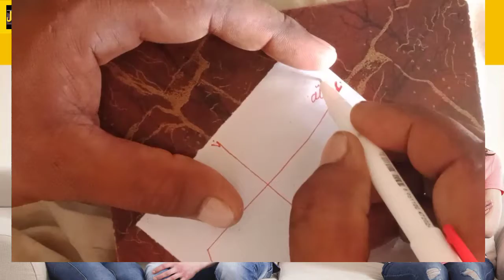Ghalat Logo Ki Sohbat Sy Bachny Ka Khaaas Amal | Jalal Ul Quloob 2021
| ABOUT VIDEO |
AslamuAlikum Dosto Is Video Mein Ham Apko Batayein gy  Ghalat Logo Ki Sohbat Sy Bachny Ka Khaaas Amal | Jalal Ul Quloob 202  Lehaza Jalal Ul Quloob Ko Subscribe Karein Or Hamary Any Wali Video Ka Intzaar Karein.

| ABOUT CHANNEL |
Assalam o Alaikum! Jalal ul Quloob Youtube Channel Ke Piyare Dosto! Jalal ul Quloob Youtube Channel Ka Maqsad Ap Logon Ki Mushkilat Ko Samne Rakhte Hue Quran o Sunnat Ki Roshni Mein Apki Rehnumai Karna he. Or Hamari Koshish Rahi he k Ap k Sath Mujarrab Or Azmoda Qurani Or Nabvi Wazaif Share Kiye Jayn, Jis se Ap k Tamam Masail ka Asan Hal Kia Ja Sake. Agar Ap bhi Daily Rohani Wazaif Se Apne Masail ka Hal Chahte Hein To Abhi Jalal ul Quloob Youtube Channel Ko Subscribe Kar Lejiye, Taa k Hamari Har Upload Hone Wali Video Se Ap Bhar Poor Faida Utha Sakein. Jazak ALLAH.

Mohabbat Ka Powerful Wazifa | Mehboob Ko Apna Banane Ka Taweez | Mehboob Ap ky Qadmo Mein | 2021

Adawat ka khaas naksh galat logon ki jaan Shaadi se bachne Ka Apne bacchon ko galat logon ke jaal Shaazi se bachane ka nakss